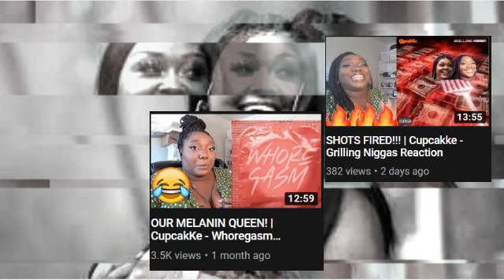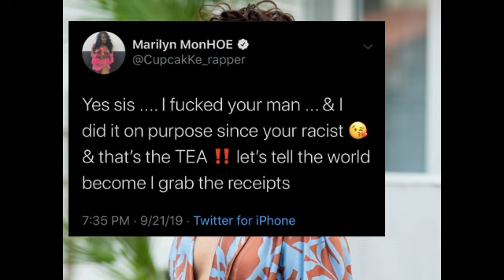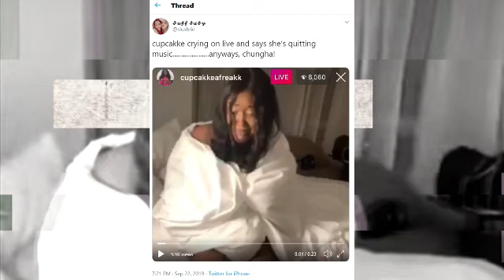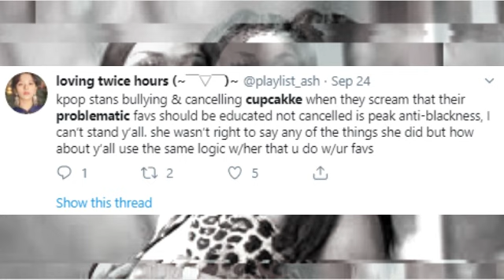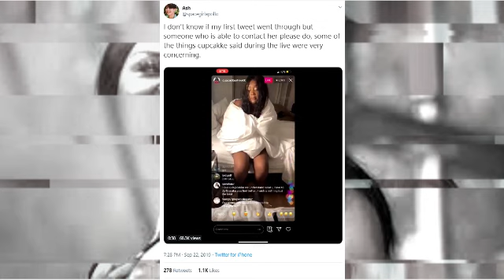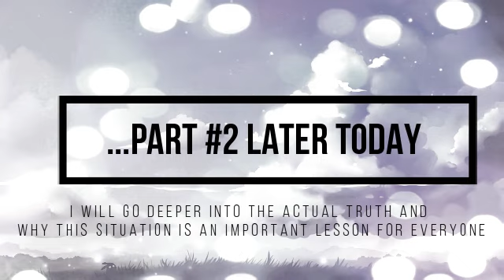Cupcakke SHOULD NOT BE CANCELED!!! pt.1